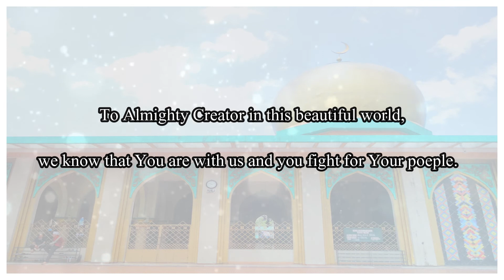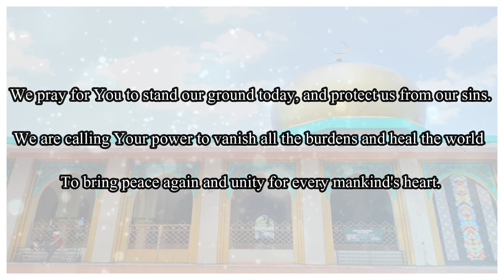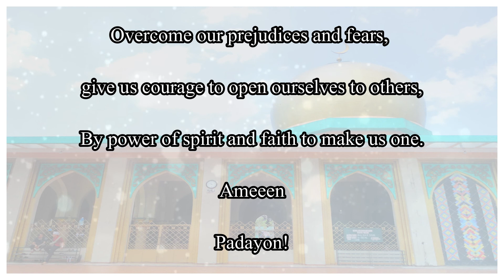Muhammad Alawi | Week of Prayer and Reflection for Harmony and Peace: Day 4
The Interreligious Dialogue Ministry-Quiapo Church in collaboration with the Silsilah Manila observes the 4th day of the Week of Prayer and Reflection for Harmony and Peace.